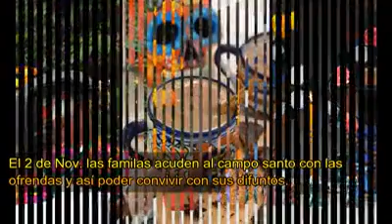Dia de Muertos - La Tradicion